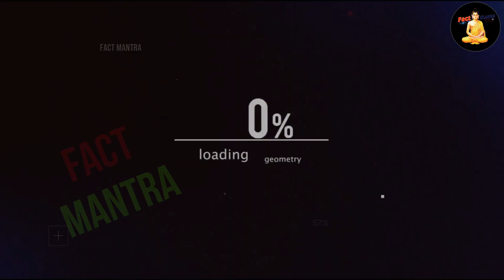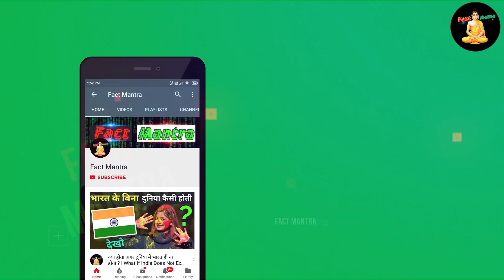99% लोग नहीं जानते ये भिखारी कैसे बनी सलमान खान की बहन ? | Salman Khan Sister Arpita Khan Story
99% लोग नहीं जानते ये भिखारी कैसे बनी सलमान खान की बहन ? | Salman Khan Sister Arpita Khan Story